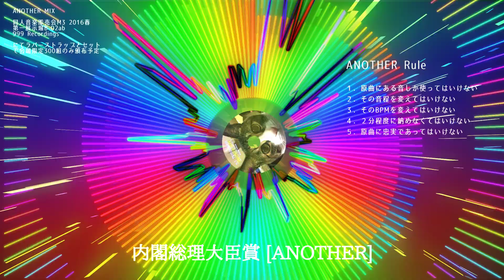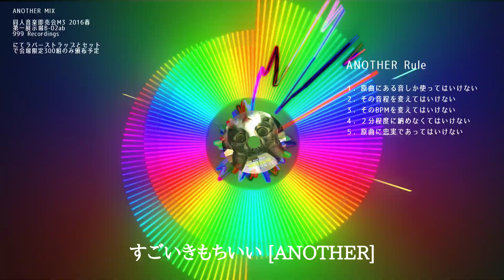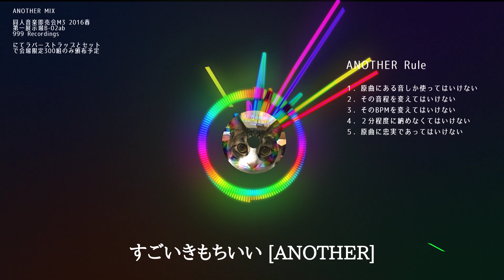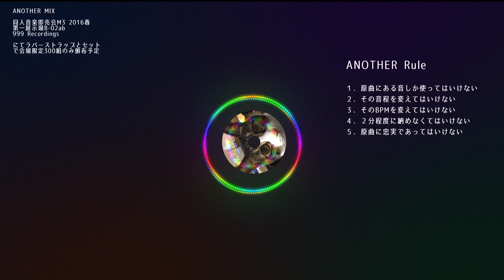DJ TECHNORCH / ANOTHER MIX [official megamix preview]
M3 2016 Spring Floor1 B-02ab 999 Recordings
Limited 300 Copies